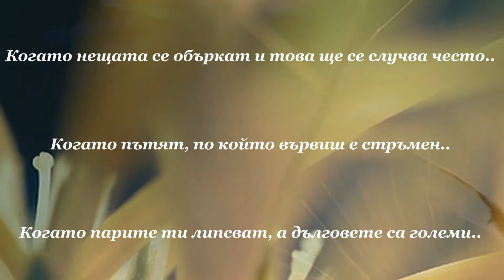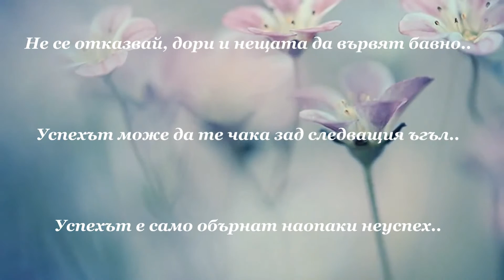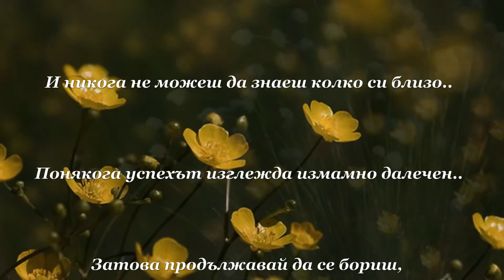Никога не се отказвай!